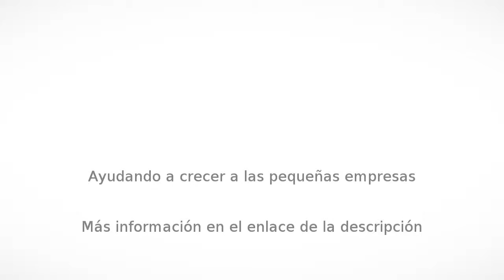Discográfica en Guadalajara - Anasound Estudio de grabación - InfoIsInfo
Anasound Estudio de grabación, Discográfica en Guadalajara. Más Información

En Guadalajara capital, a un paso de Madrid. Puedes visitarnos en: http: //www. anasound. com/ Enfoque clásico: mucho analógico, sin olvidarnos del mundo digital. Amplia colección de efectos vintage Tenemos una interesante oferta de fin de semana: 10 Temas -- 675E Además realizamos una mezcla online DEMO, totalmente gratuita. Así puedes elegir mejor.

LISTA DE EQUIPO

MEZCLA

• Mesa de mezclas Amek Big 44. Hasta 108 fuentes en

Mezcla, automatizada y Total Recall

•  Neve 5051 (6 canales)

GRABACIÓN

•  Magnetófono Otari MX-80 de 2” (24 Tracks)

•  Magnetófono digital Otari Radar II (24 Tracks)

•  Apogee D-A16X

•  Motu 2408 mk3

•  Apogee Rosseta A-D

•  Nuendo

•  Samplitude

•  Logic PC

•  Plugins (Sonnox Oxford, Abbey Road, Izotope)

MONITORES

•  Yamaha NS-10M

•  Quested H108

•  Quested Subwoofer SB10R

•  Auratone

PREAMPLIFICADORES

• Amek Big (x44)

• Avalon 737

• SPL Gold Mike (x2)

• Neve 5051 (x6)

• Golden Age Project Pre 73

ECUALIZADORES

• Calrec QF series 2925 stereo (x8)

• Neve Chanel 51 (x6)

• SPL Qure

• Behringer Ultracurve Pro Deq2496

• Behringer Ultracurve Pro 8024

• Aphex C

COMPRESORES-DINÁMICA

• Avalon 747

• Valley People 610

• Dbx 160 (X2)

• Drawmer M 500

• Gold Age Project Comp 54

• SPL Loudness Maximizer

• DBX 263X  De-esser

• SPL Transient Designer  (x4)

• Behringer Multigate Pro (x4)

REVERBERACIÓN-ECO-MULTIEFECTOS

• AKG ADR-68K

• Alesis Midifex Multiefectos

• ALLSOUNDS Super stereo rotor SR 2004 Leslie

• Altiverb 6.0

• Bell BDE 1600S

• Dynacord DPR20

• Dynacord Echocord Mini Eco cinta

• Korg A3

• Korg  DL8000R

• Korg electribe SX SD

• Lexicon PCM 90 (X2)

• Lexicón PCM 80

• Lexicon LXP5 (X2)

• Lexicon MRC

• Lexicon Vortex

• MXR Delay System II

• Pioneer EFX-500 Multiefectos DJ

• Vocoder Electrix Pro Warp Factory

• Yamaha SPX1000 Multiefectos

• Yamaha Rex 50 Multiefectos

Lo dejamos ahí si necesitas más información visítanos en

   GRABACIÓN Y MEZCLA DE DISCOS Y MAQUETASSiempre
 al máximo nivel de calidad. No importa si buscas un Lp o una simple
demo, vas a encontrar el mismo material y disposición óptima. Tan solo
cabe reseñar que las maquetas precisan de menos tiempo y el presupuesto
es más ajustado. La calidad no va a variar.

   MEZCLA Y MASTERING ONLINEEstamos
 en condiciones de aportar a tu proyecto un toque que solo lo puede dar,
 en nuestra opinión, los equipos de “verdad”. Esto es, una verdadera
mesa de mezclas con reverberaciones, ecualizadores, compresores de la
máxima calidad. Toda una amplia gama de “colores” que ponemos a tu
disposición a un precio muy ajustado. Para esta tarea aconsejamos que
nos proporciones unas referencias discográficas muy concretas. Te
sorprenderás. OFERTA: Demo de mezcla de una canción totalmente gratuita. Mezclas con nosotros si realmente te convence el resultado.

DUPLICACION
DE DISCOS

Todavía hay
muchas y buenas razones para tener un disco físico con tu música. No hay mejor
carta de presentación ni más inmediata, para una entrevista, contratar una
actuación, etc. Son las muchas referencias editadas con nuestro propio sello. En
la actualidad te puedes beneficiar de unos costes muy ajustados.